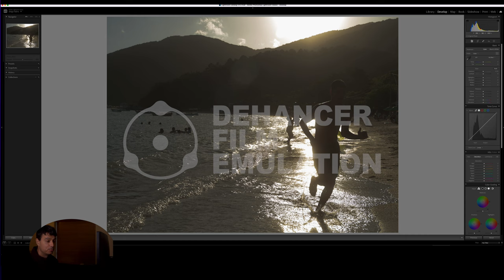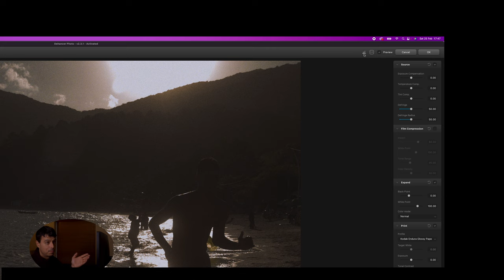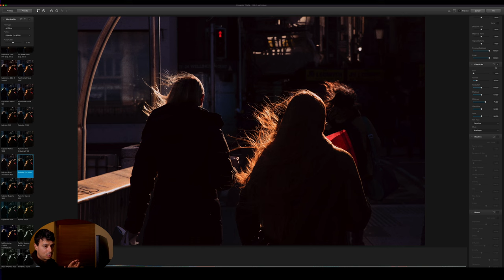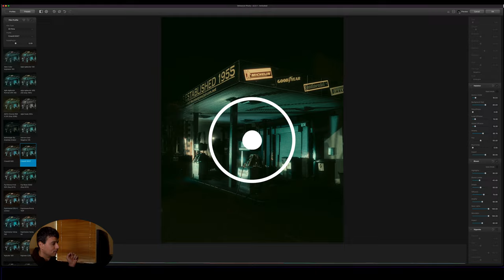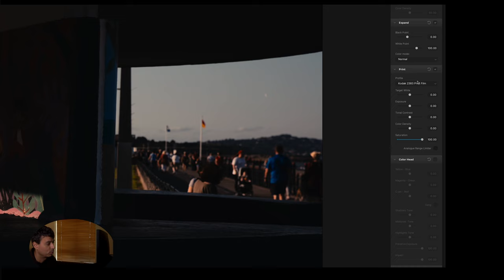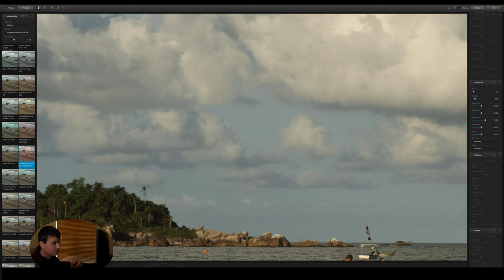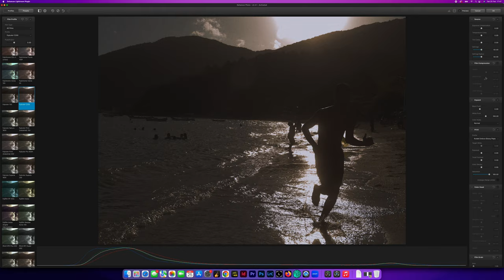Nostalgic Film Look Unplugged (Dehancer Photo)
Today I'm testing the Dehancer Film Emulation. This is a very impressive plug in for Adobe Lightroom, Adobe Photoshop and Capture One.